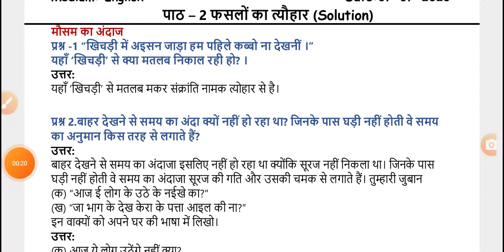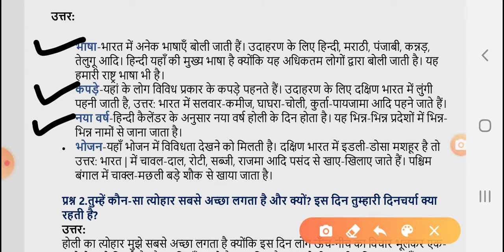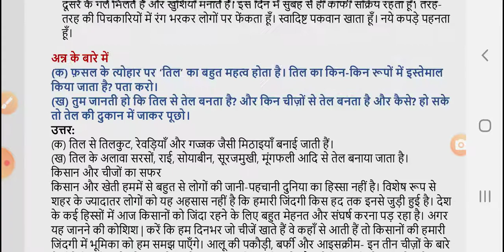EM - STD 5 - HINDI - CHAP 2 - PART 3 (17-08-2020)